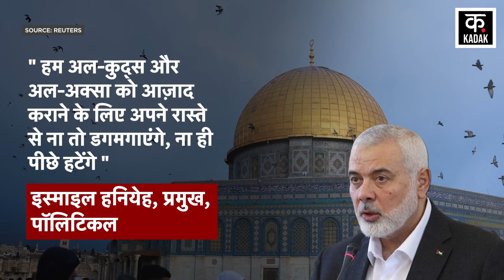Israel Hamas War: गाज़ा में हमास चीफ हानिए के 3 बेटों को बम से उड़ाया | Palestine | Top News |News18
Israel Hamas War: इज़राइल का हमला, हमास लीडर के बेटे और पोतों की मौत | Palestine | Top News | News18
Israel Hamas War के बीच IDF ने Gaza Airstirke में Hamas Politcal Bureau Chief Ismail Haniyeh के तीन बेटों और उनके तीन पोतों की मौत हो गई है. Ismail Haniyeh निर्वासित होकर Qatar Capital Doha में रह रहे हैं. Haniyeh का कहना है कि IDF Attack से Hamas Israel के आगे सरेंडर नहीं करेगा, बल्कि वो और ज्यादा मजबूत होगा.